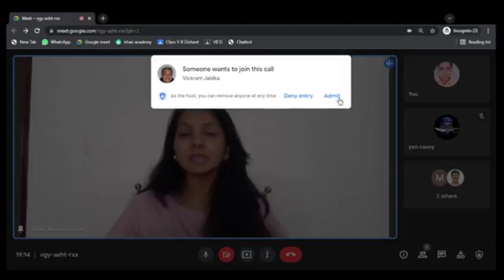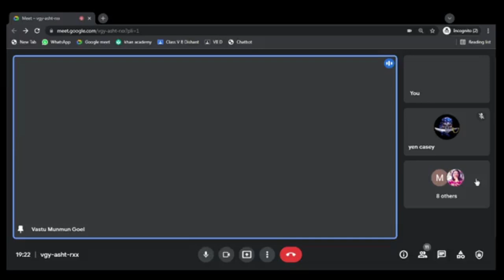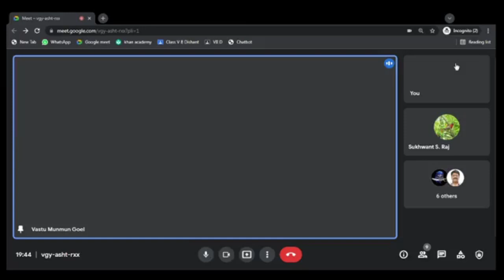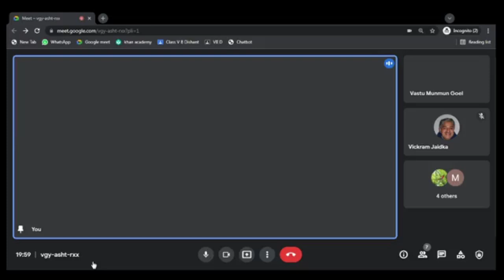Examination Stress | Session by Acharya Munmnun Goel | Social Substance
Greetings‼ Examinations are stress and source of anxiety to many but some enjoy the challenge and put up a brave fight to fend arrows of questions whether from syllabus or out of it. One may be falling in any of the category mentioned need proper tools and skills to utilize the same to succeed. There are no shortcuts and mantra but efforts and support to yield the fruits. Concentration and focus are factors and catalysts in the entire process.

Mahvastu is an ancient science from India that aims at healthy mind and physique by creating apt environment for hard work and thus, success. Acharya Munmun Goel is trained to help and assist one and all for the purpose.